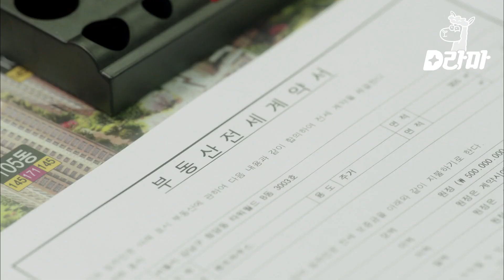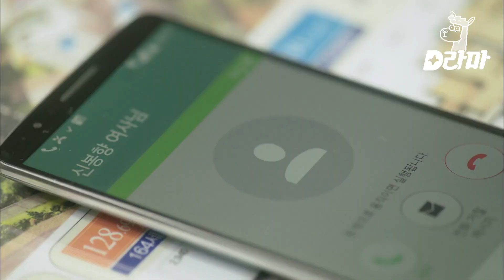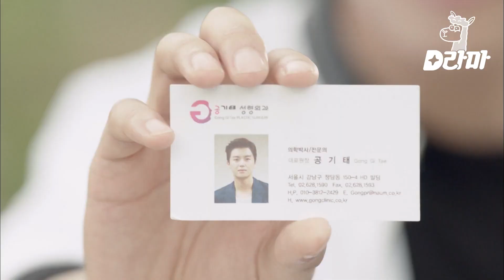[MarriageNotDating] Ep.02-01 | Comienzo de romance (?) para no casarse